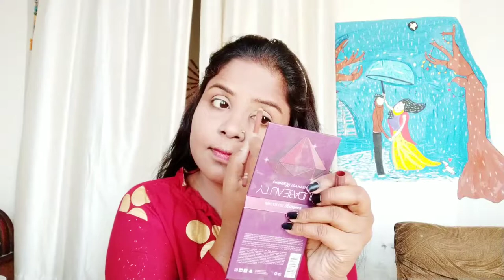Indian festive makeup look. इस दीवाली करवाचौथ पर ऐसे होंगे तैयार सब देखते रह जाएंगे।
Hi lovelies

Today i am sharing indian festive makeup look for diwali & karwachouth.

makeup kaise kare,swan me makeup kaise kre,makeup kaise karte hain,makeup karne ka tarika,makeup karne ke tarike,makeup karne ka sahi tarika,makeup kaise kre,makeup karna,saree makeup,step by step makeup kaise kare,makeup,haritalika teej vrat me puja kaise kare easy,indian wedding makeup,sari makeup,eid makeup pink dress,hariyali teej makeup,hariyali teej makeup look,bride makeup